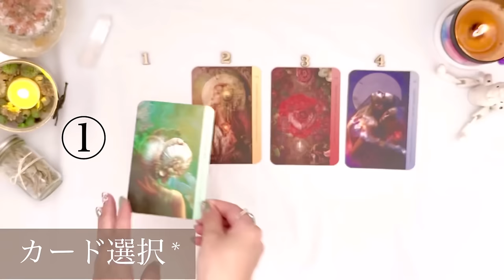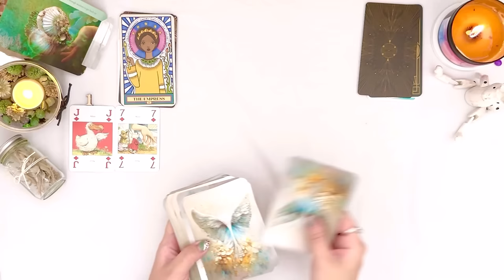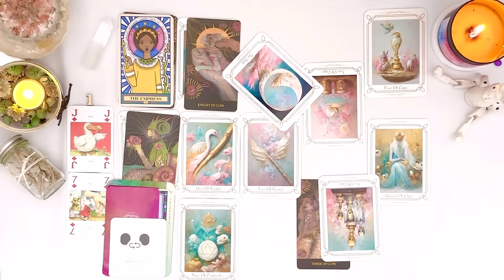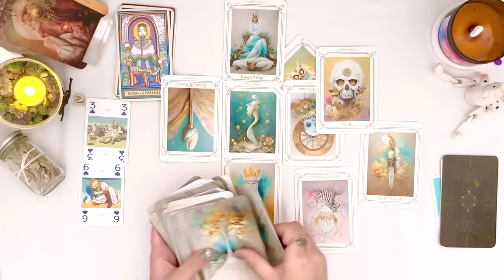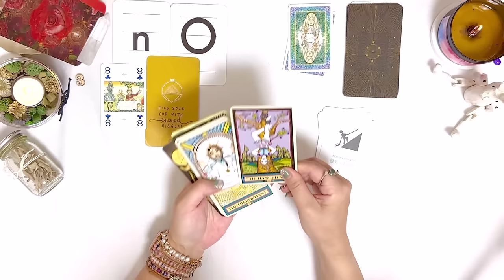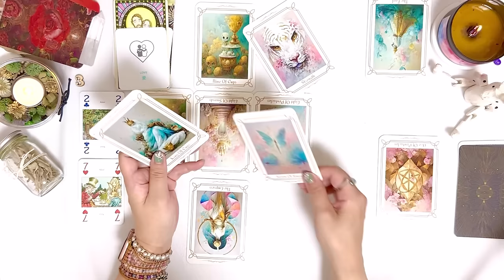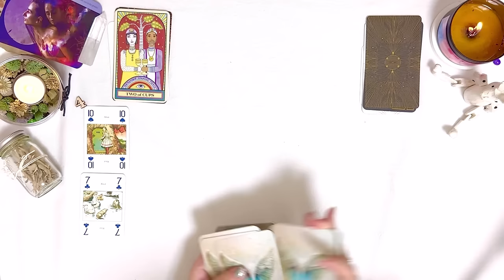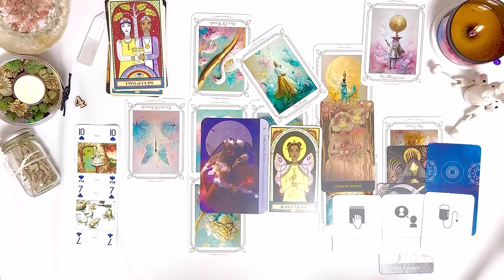【期待して】あなたの事を好きな人の特徴･イニシャル✨💖どんなアプローチをして来る？【タロット占い】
【タロット占い】あなたの事を好きな人の特徴･イニシャル
どんなアプローチをして来る？🥹✨
4択で詳しく占いました🃏

0:00   opening

0:51   カード選択
1:18   カード選択(アップ画面)

1:51   ①リーディング

37:36   ②リーディング

1:11:22   ③リーディング

1:38:25   ④リーディング

よろしくお願い致します🙏🏻 コメント大感謝！
またネタバレを避けたい方は、コメント欄を
ご覧頂く際にはご視聴頂いてから等の対策を
各自の判断でお願い致します。

ようこそお越しくださいました𖧷

💙🩷メンバーシップ【リアン】
加入はこちらより

🕯オリジナルブランド Cilla:D(チラ)
アート、ヒーリンググッズはこちらより

🎧 活動と好きな音楽紹介の紹介はこちらより

🎹BGM
♬ Blue Lagoon / Small Apple (Audiostock)
♬ 清水裕介 / Audiostock
♬ Leave post

♢免責事項♢
こちらをご理解頂いた上でのご視聴を